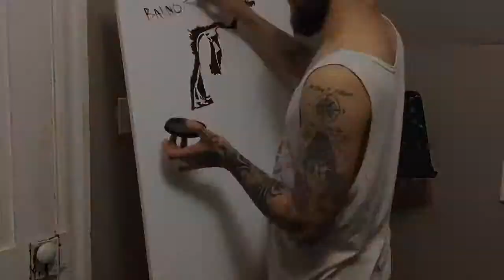Jacob Bannon of Converge - Painting Time Lapse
Music is Precipice and All We Love we Leave Behind by Converge. I own no rights.